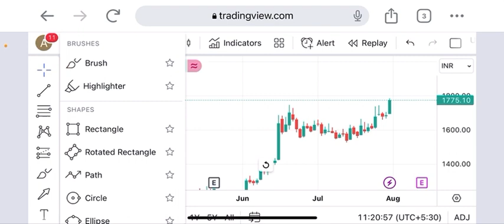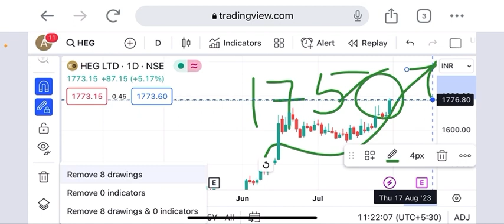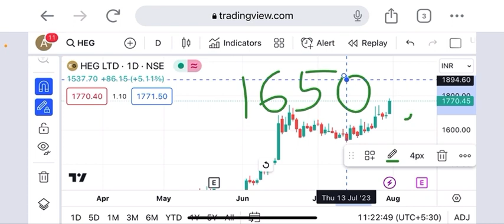Heg share big breakout today target 2500+ within September last